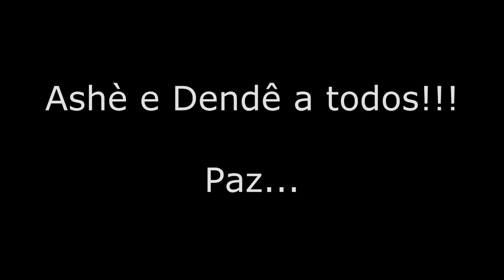Estagiário Pardal | Grupo Sol da Liberdade Mestre Zezinho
Momentos de eventos de 2016 Jandira -SP e São Carlos.